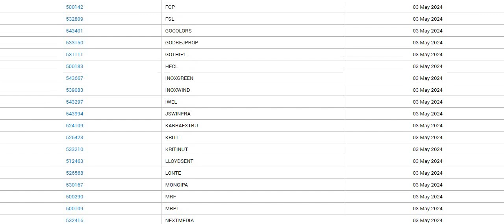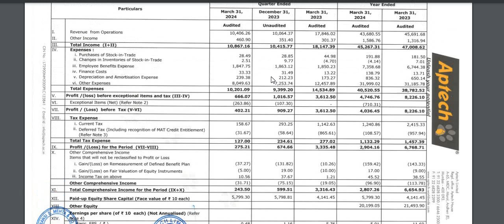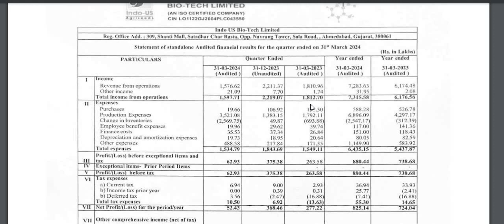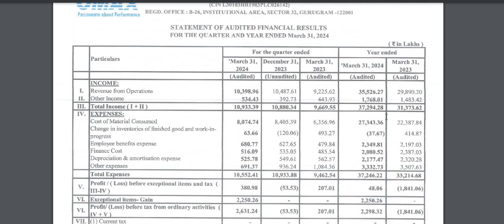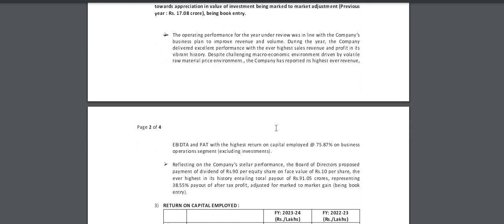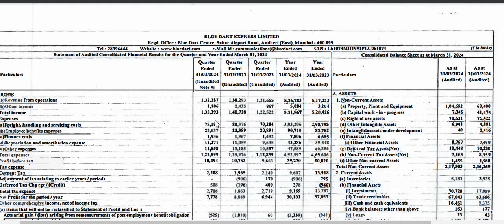Q4 RESULTS🔥APETECH RESULTS 🔥अगर किसी कंपनी का नंबर मिस हुआ तो इधर देखो💥😱QUATERLY NUMBERA GROW🔥GROWTH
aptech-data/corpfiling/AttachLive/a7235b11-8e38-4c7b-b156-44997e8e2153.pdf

 portfolio
best stock for next 5 to 10 years
equity shares
shares
 stock market
 it stocks
 AI stocks
best stocks
stocks
multibagger stocks
penny stocks
share market
 penny stock
penny shares
best penny share
top shares
 top stock
 stock news
global market
nse
bse
nifty50
gift nifty
sensex
logistics stock
sugar stock
it company
multibagger stocks
multibagger shares